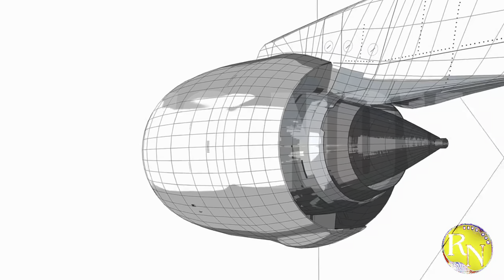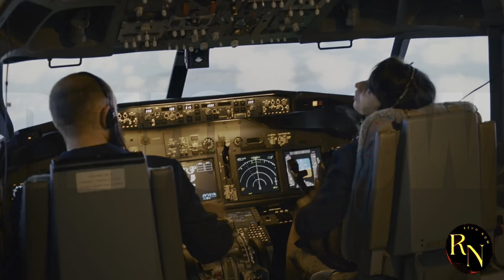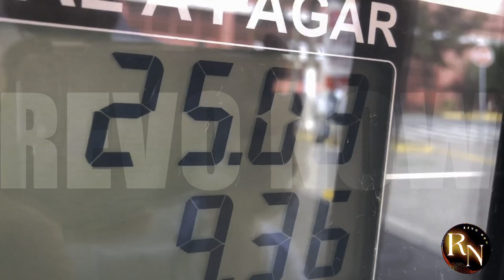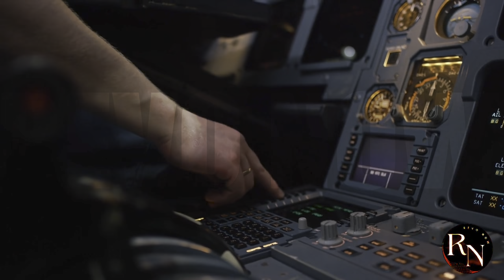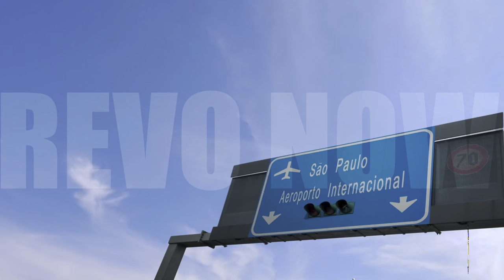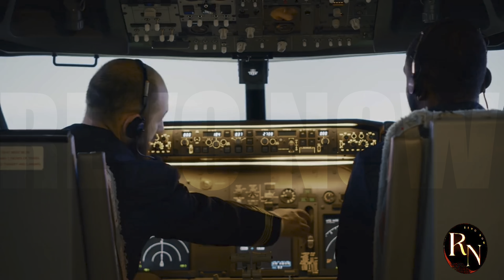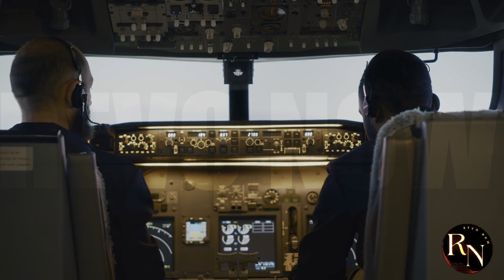WOW! You Won't Believe Which America Company Bought C919!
Discover the surprising buyer of China's C919 aircraft! In this video, we're diving into the latest news and updates on the C919, China's ambitious commercial airliner. From its maiden flight to its potential buyers, we're exploring the who's who of the aviation industry and uncovering the shocking truth behind the C919's latest sale. Who do you think bought this massive aircraft? Watch till the end to find out!